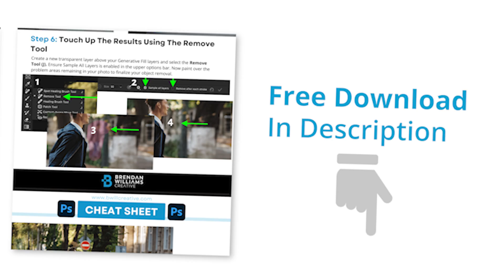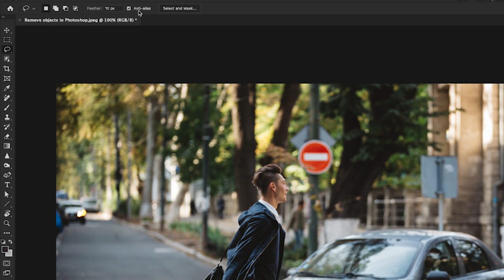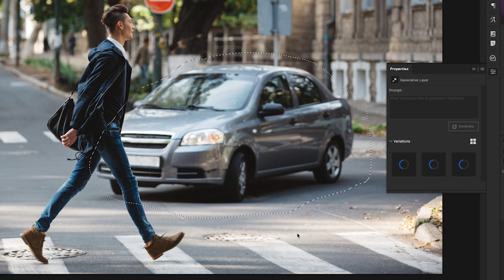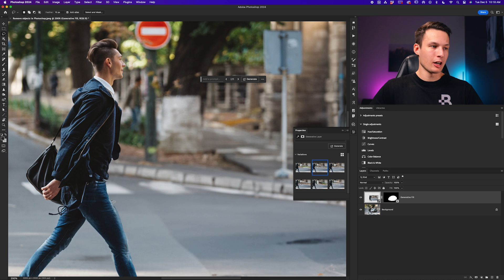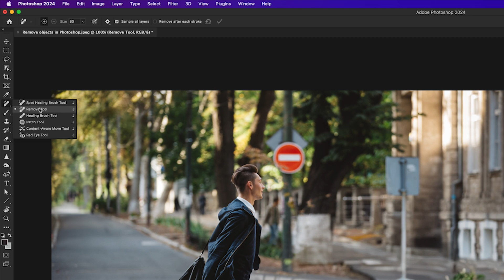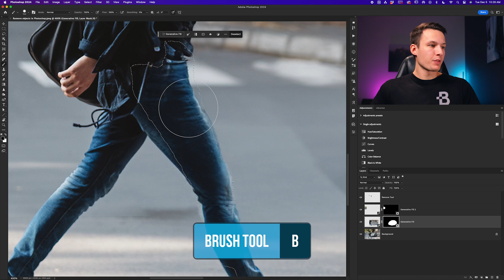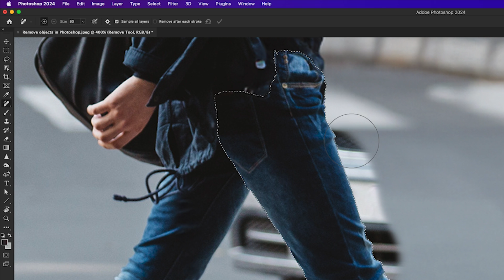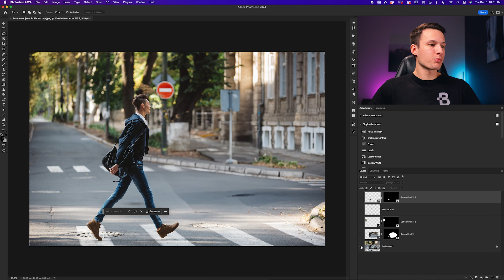The EASIEST Way To Remove Objects In Photoshop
Learn one of the newest and most impressive ways to remove objects from a photo in Photoshop!

In this Photoshop tutorial, you'll learn how to remove objects from a photo using Generative Fill. Gen Fill allows you to create new pixels in your photos for mind-blowing and previously impossible object removal adjustments. This technique is super handy to add to your toolkit of object removal techniques and is an excellent option for beginners in Photoshop to get great results without much skill required. I hope you enjoy!
Timestamps:
0:00 Creating The First Selection
1:52 Using Gen Fill To Remove Objects
3:36 Removing Additional Areas With Gen Fill
4:21 Removing Small Objects Using The Remove Tool
5:31 Fixing Mistakes Made By Generative Fill